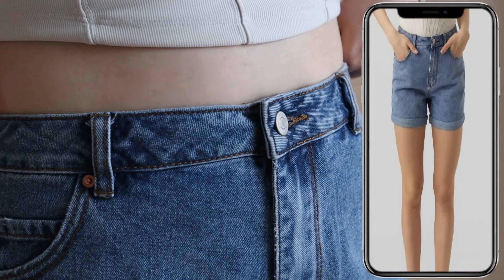summer shorts try-on haul 2023 - H&M - Vero Moda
Hey vanessaFam 🫶🏻
Heute zeige ich euch meine kurzen Hosen (Shorts) für den Sommer, von H&M und Vero Moda. Dazu geben ich euch Informationen zu den Größen, Preisen, Stoffen etc. Viel Spaß 🥰

Produkte aus dem Video:

0:25

1:10

1:45

2:30

3:24

3:55

4:35

00:00 Intro
00:25 Sport Shorts
1:46 Sweat Shorts
3:24 Jeansshorts
5:09 Outro